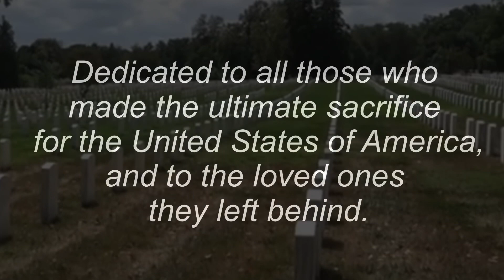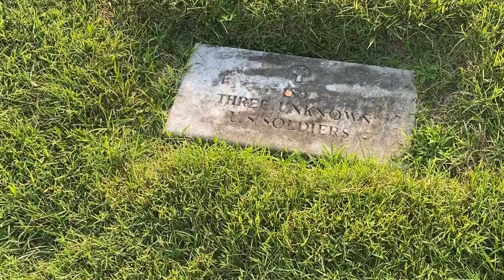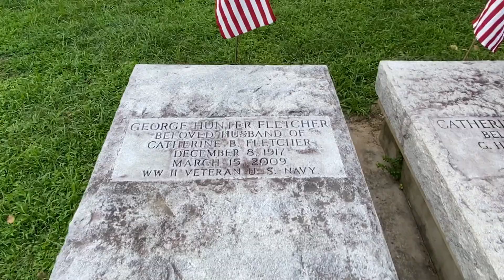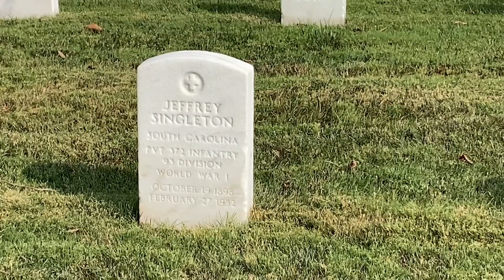I Still Miss Someone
Written by Johnny Cash and his nephew, Roy Cash, Jr., this song touches people in different ways- and such is the beauty of music. Our video is dedicated to all those men and women who made the ultimate sacrifice for our country, and to the loved ones they left behind, missing them. The video clips were taken at both military and public cemeteries, and one shot includes the grave of one of Dan’s shipmates, Dale Holman, serving aboard USS Hammerhead (SSN-663) together.  We hope you enjoy the music, and our solemn reflections.
The video features Dan playing his Ibanez Joe Satriani Model JSA20 guitar, and features Carol on vocals.